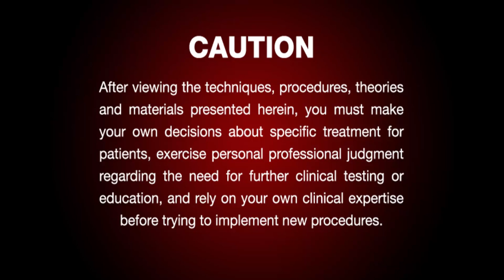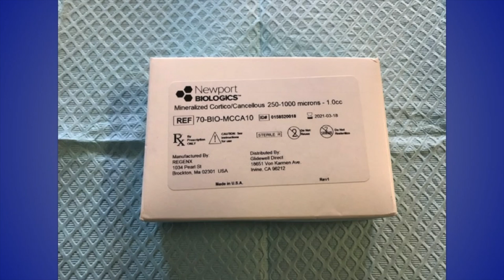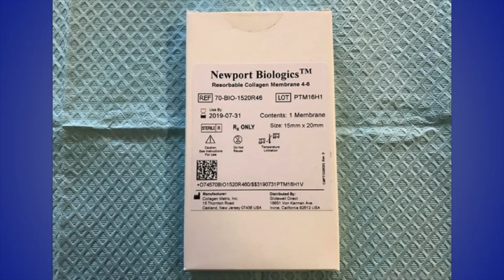Chairside Live Episode 197: Immediate Extraction and Implant Placement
Watch Dr. Charles Schlesinger take advantage of the excellent primary stability of Hahn™ Tapered Implants in fresh extraction sites. After placing the implant, Dr. Schlesinger utilizes Newport Biologics™ grafting materials to treat the patient’s periapical lesion.